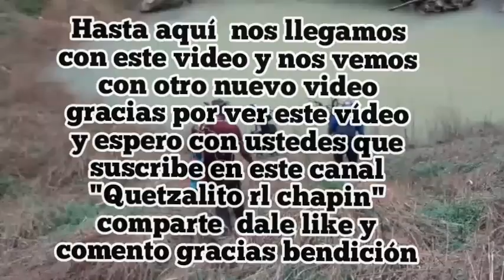Estoy caminando abajo de la montaña encontré un pato